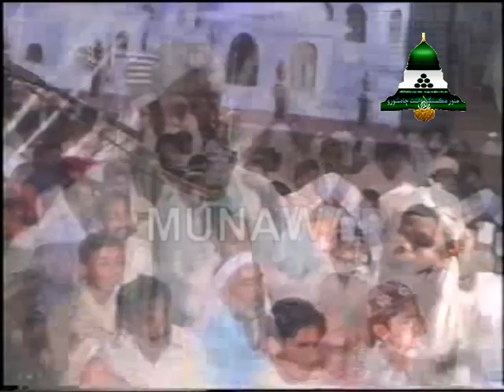Mahfil e Milad محفل ميلاد نبي صلي الله عليه وسلم مين بازار ڄامشورو پارٽ (4)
This channel all about Islamic Naats,  all about speeches of Islamic schallers , all about Hamd o sana, live programs related to religion, all about travel and tour videos,  please
 Thanks